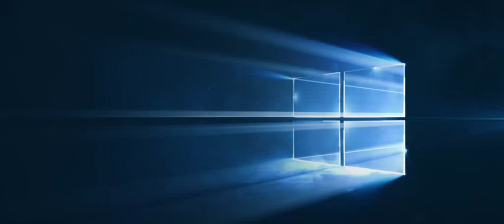Original Annimated Windows 10 Logo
The original video clip of light coming through glass to form the Windows 10 logo. This video was created by Microsoft. This video is not an animation. It is actual light coming through glass. The video was taken by Microsoft and featured in the Windows website during the launch of Windows 10.